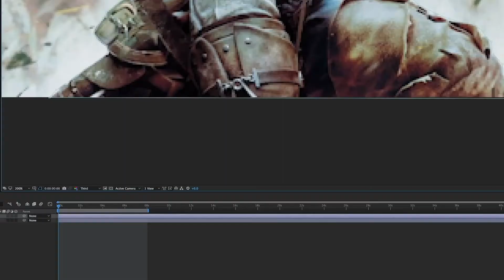AnonymityFilms com Intro Reel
AnonymityFilms.com content reel. Title of project and position in order of appearance below.

Time: 00:00 - 00:03
Project Title: Charles Choi "Talking With And To" Official Music Video
Position: Director/Director of Photography/Editor

Time: 00:03 - 00:06
Project Title: Corey D TheGreat Official A.T.M.Y. Music Video

Time: 00:06 - 00:07
Project Title: DVo "Soulo" Official Music Video

Time: 00:07 - 00:08
Project Title: Corey D TheGreat "Boy You're Something" (unreleased) Official Music Video

Time: 00:08 - 00:09
Project Title: Creative Project Earth VFX Animation
Position: Creator/Video & VFX Editor

Time: 00:10 - 00:11
Project Title: Monk Mandino "Single" Official Music Video

Time: 00:11
Project Title: Corey D The Great "Somebody I Used To Know" REMIX Music Video

Time: 00:11 - 00:12
Project Title: PURE Feat. Nohokai & Kapu "BEAST INSIDE" OFFICIAL Music Video Prod. Halten

Time: 00:12
Project Title: San Francisco 2011 Fashion Week
Position: Director of Photography/Editor

Time: 00:13
Project Title: Creative Project City Destruction VFX Animation

Time: 00:14
Project Title: Youngin Beez "No Pressure" Official Music Video

Time: 00:14 - 00:15
Project Title: Novacaine "Homage" Official Music Video

Time: 00:15 - 00:17
Project Title: Novacaine "Believe In Me" Official Music Video

Time: 00:17 - 00:18
Project Title: Creative Project (Unknown Title)

Time: 00:18 - 00:19
Project Title: (Creative Project) Planets In Asteroid Belt Timeline VFX

Time: 00:20 - 00:22
Project Title: (Creative Project/Fan Art) Assassin's Creed 2D Animation
Position: Creator/Video & VFX Editor - DID NOT CREATE ILLUSTRATIONS/ARTWORK

Time: 00:22 - 00:23
Project Title: (Creative Project/Fan Art) Assassin's Creed 2D animation Timeline

Time: 00:23
Project Title: (Creative Project) VFX Space Gun Test
Position: Creator/Director of Photography/Video & VFX Editor

Time: 00:23 - 00:24
Project Title: (Creative Project) Planet VFX Animation

Time: 00:24 - 00:25
Project Title: (Creative Project) Neon Future VFX Animation

Time: 00:25
Project Title: Novacaine "Over My Shoulder" Official Music Video

Time: 00:25 - 00:26
Project Title: (Creative Project) 3D Model Creation & Animation

Time: 00:27
Project Title: Novacaine "Let Me Disappear" Official Music Video
Position: Director/ Camera Operator/Editor

Time: 00:27 - 00:28
Project Title: (Creative Project/Fan Art) The Mandalorian VFX Parallax Animation

Time: 00:28 - 00:29
Project Title: (Creative Project) Flame VFX Animation

Time: 00:29 - 00:30
Project Title: "Lost Hearts" Short Film

Time: 00:30
Project Title: (Creative Project) VFX Hyper Abstract Space Travel Animation

Time: 00:31
Project Title: Pure Powers Featuring Kirby Dominant "Mysterious Vibes" Official Music Video

Time: 00:31 - 00:32
Project Title: Corey D The Great "RED CUP" Official Music Video

Time: 00:33 - 00:34
Project Title: "Once Upon A Day Dream" Short Film

Time: 00:34
Project Title: (Creative Project/Fan Art) Dragon Age Inquisition Parallax Animation

Time: 00:35
Project Title: (Creative Project) Earth In Asteroid Belt VFX Animation